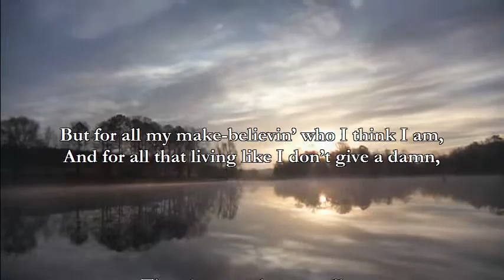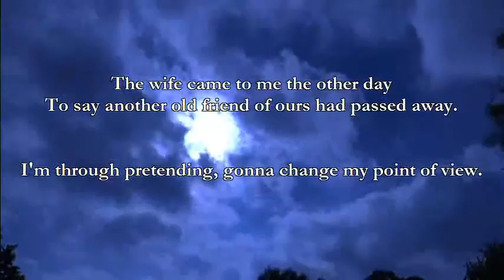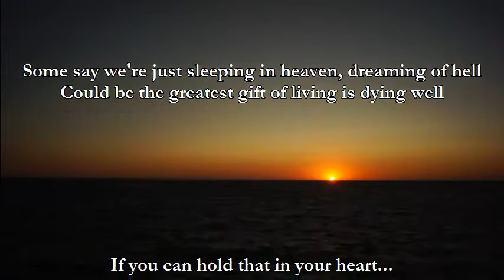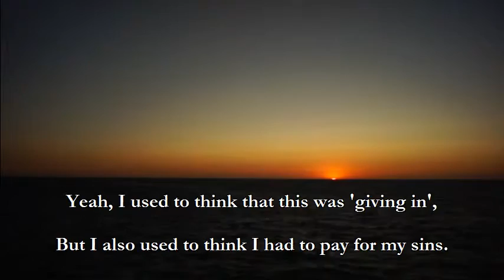"Being Real" Original Song by John Deviny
I offer these thoughts to all of us seekers - with the hope we can forever get out of the way of our own fear.